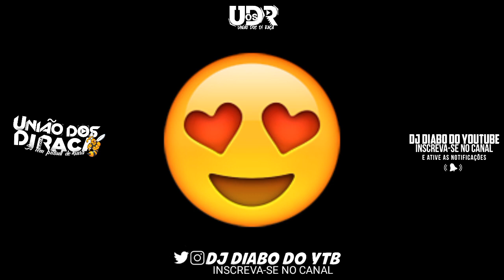A CARA DE TRALHA QUE ELA GOSTA {TAMBOR DO CONGA}[PROD.WL SHEIK]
PROD. WL  SHEIK